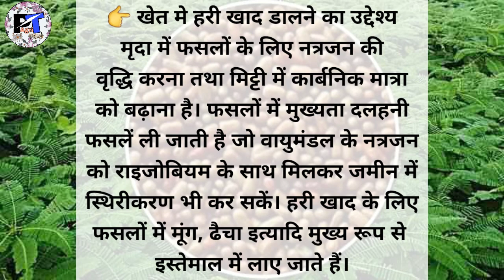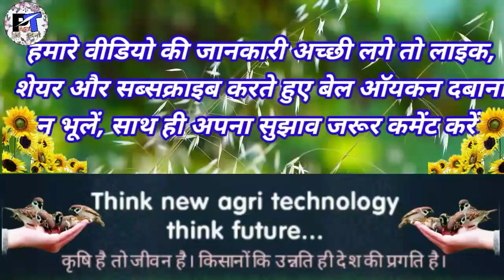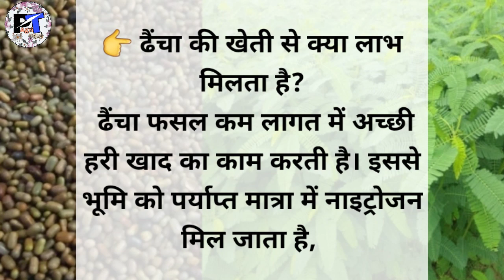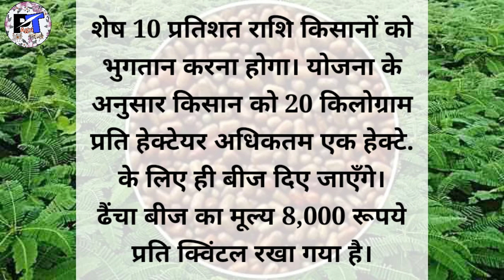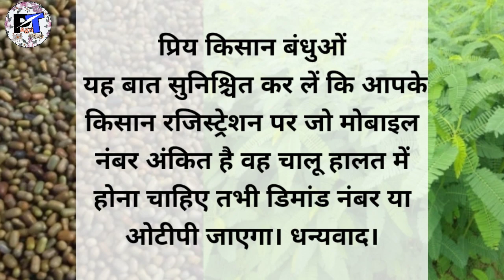हरी खाद | Hari Khad | Green Manure | ढैचा | Dhaicha |बिहार सरकार कृषि विभाग में ढैचा पर 90% अनुदान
👉खेती-बाड़ी, कृषि एवं सम्बंधित विषयों पर तकनीकी जानकारी, आदि में आपकी रुचि है तो वीडियो को लाइक, कमेंट, शेयर करते रहे. और
आपका प्यार मुझे और बेहतर करने की तरफ प्रेरित करेगा।